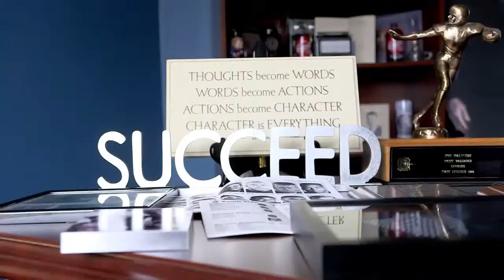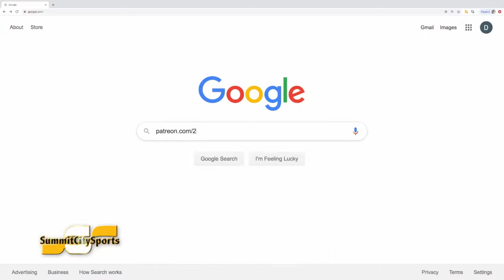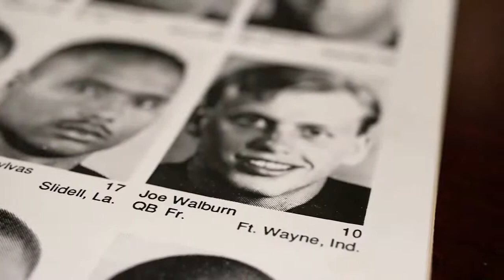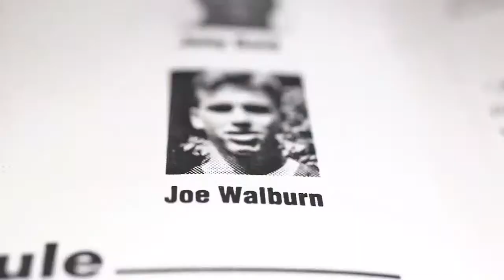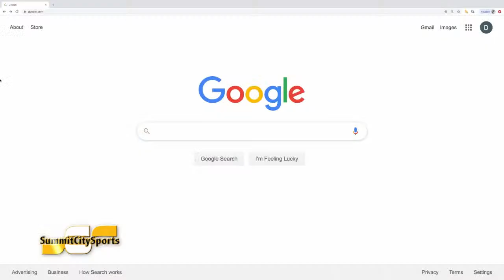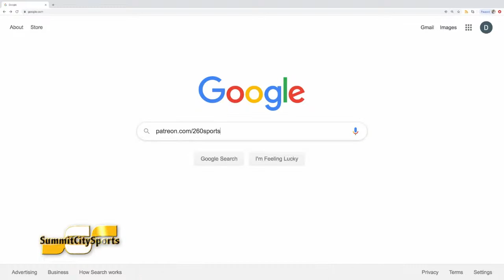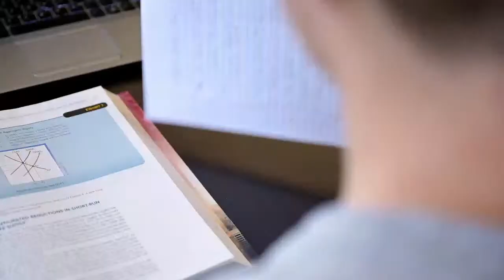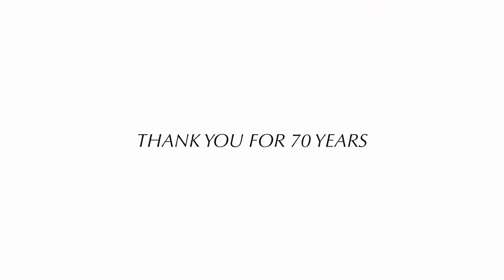Bishop Luers at Leo | 2022-23 Boys Basketball | SummitCitySports